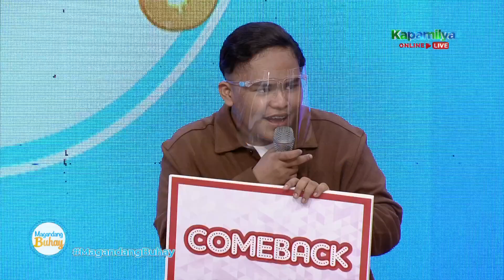TNT Boys plays 'Move on or Comeback' | Magandang Buhay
TNT Boys' Keifer Sanchez, Mackie Empuerto, and Francis Concepcion play 'Move on or Comeback.'